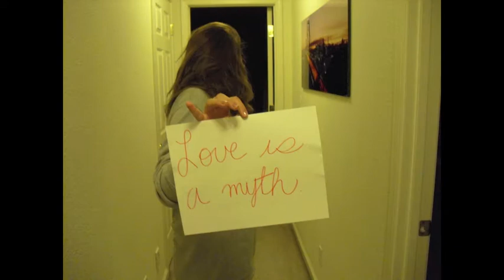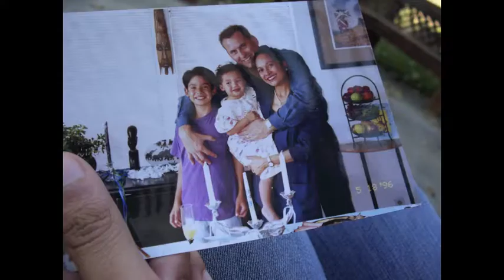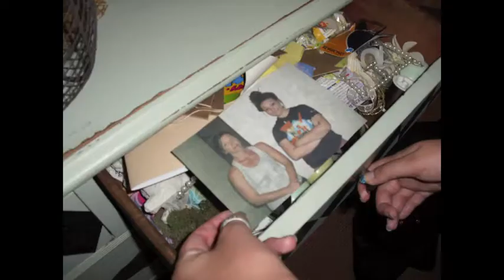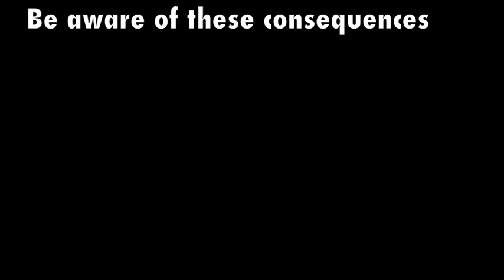Photo Essay Chatham AP English "Divorce Affects Kids Too"